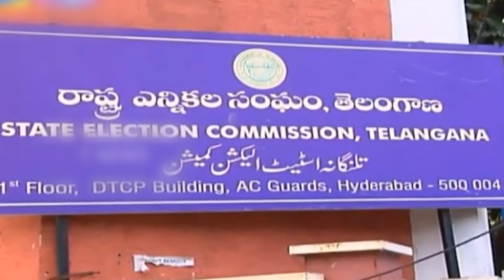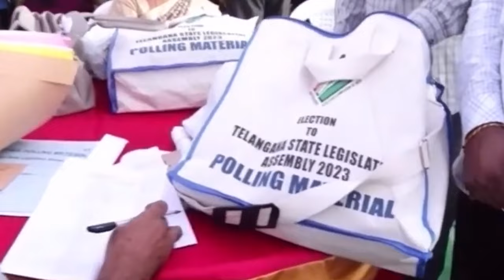Telangana Assembly Elections Polling | Voting | Election Booth | Telangana News | Mango News